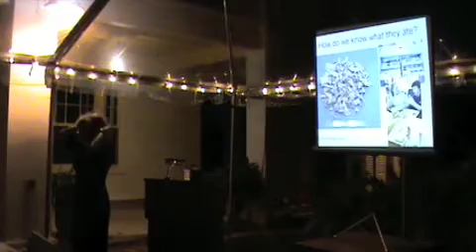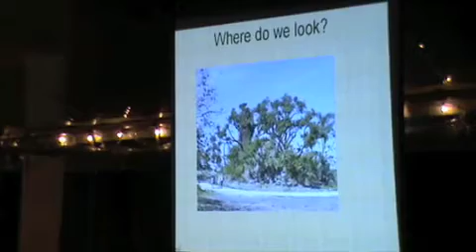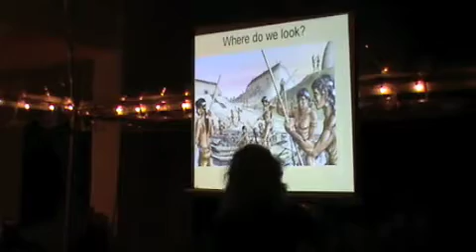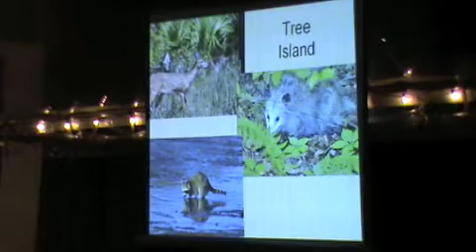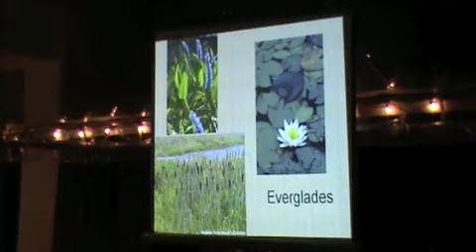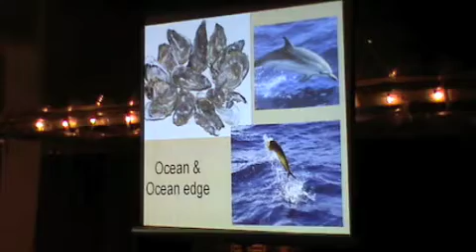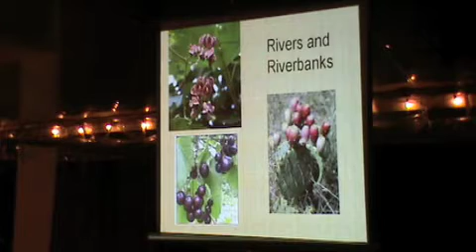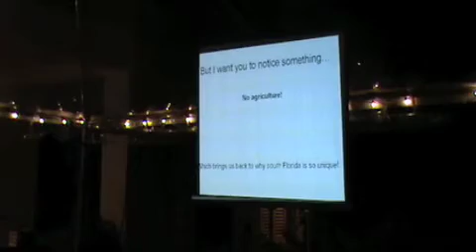"Dining Out 2,000 Years Ago" Lecture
Dr. Michele Williams, Director of the Southeast Regional Center of FPAN, gives her lecture entitled "Weeds & Seeds: Dining on the riches of Southeastern Florida" at Bonnet House Museum & Gardens.